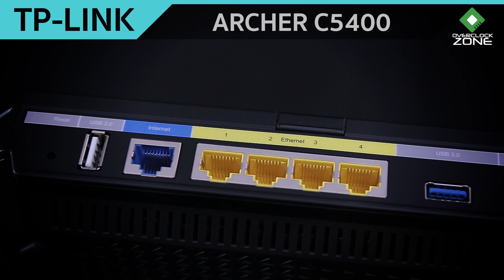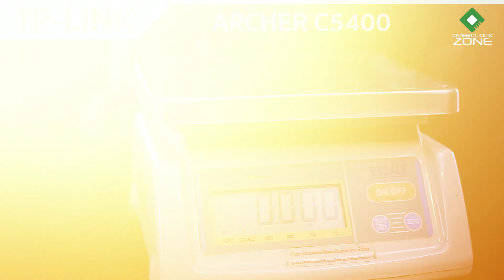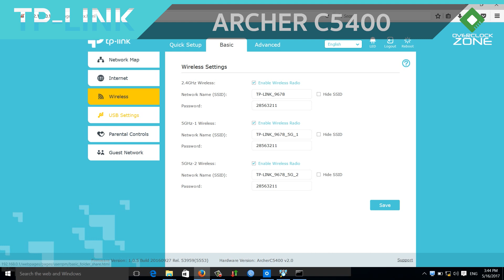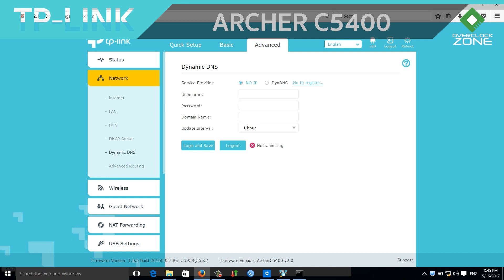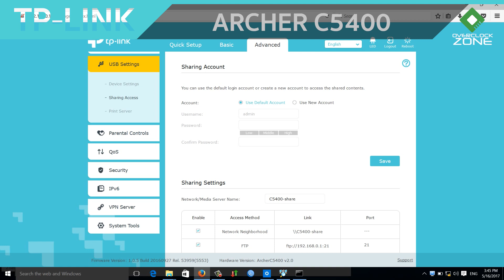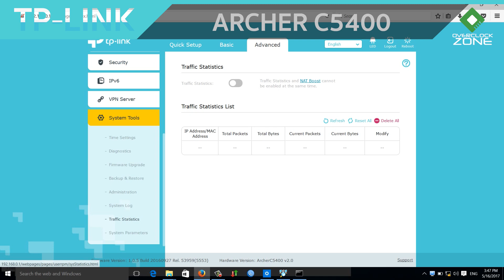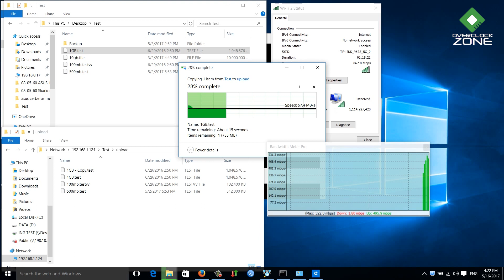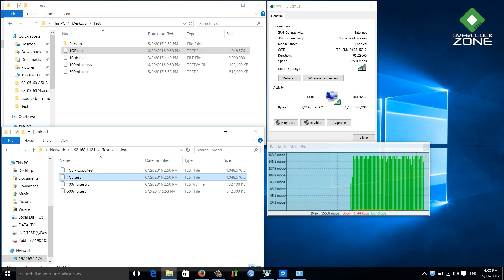TP-Link Archer C5400 MU-MIMO Router : สตีมมิ่งหนักแค่ไหนก็เอาอยู่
วันนี้เราอยู่กับโปรดักส์ในหมวดหมู่ Networking ที่ถือว่าเป็นหัวใจหลักอย่างนึงเลยก็ว่าได้ มันก็คือ Router นั่นเอง และตัวนี้ก็ออกแบบมาสำหรับผู้ที่ต้องการใช้งาน Content หนักๆ โดยเจ้า TP-Link Archer C5400 ก็จะเป็น Router มาตรฐาน Tri-Band ที่ความเร็ว AC5400 ใช้งาน Wi-Fi ได้ในแบบ 2.4GHz 1 Band และ 5GHz อีกสอง Band และนอกจากนั้นยังรองรับมาตรฐานใหม่อย่าง MU-MIMO อีกด้วย